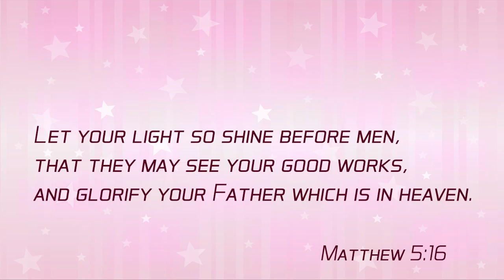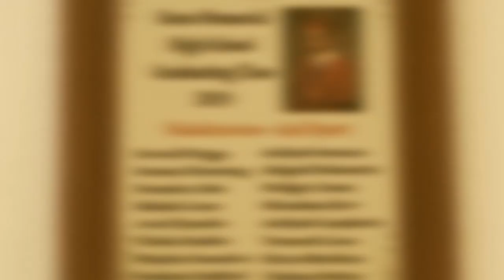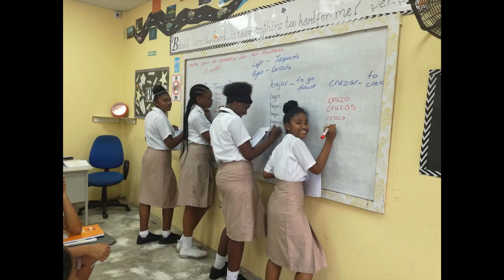Bates Memorial High School | Graduation Ceremony 2020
Bates Memorial High School
Graduation Ceremony

Theme: Pursue Wisdom and Success Will Pursue You

Motto: The Past, My Heritage; The Future, My Challenge

Wisdom rests in the heart of him who has understanding, but what is in the heart of fools is made known.

Class Colors: Blue & Gold
Class Song: ‘Can’t Give Up Now’